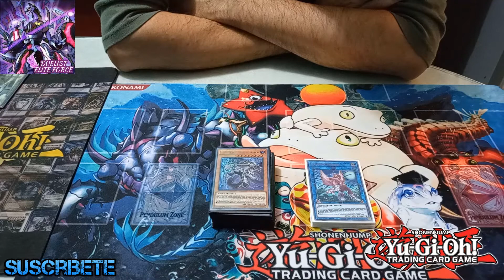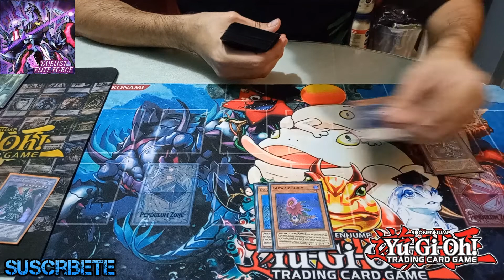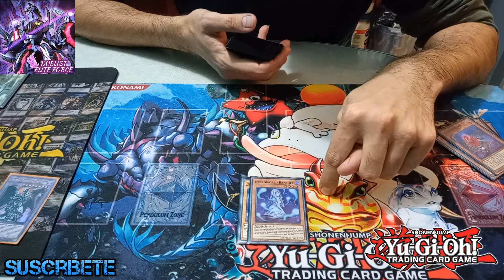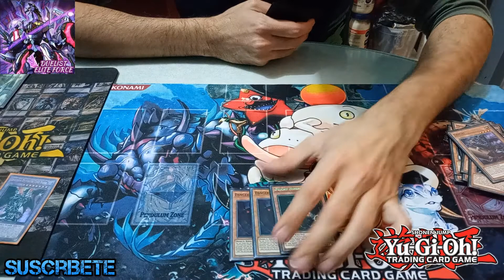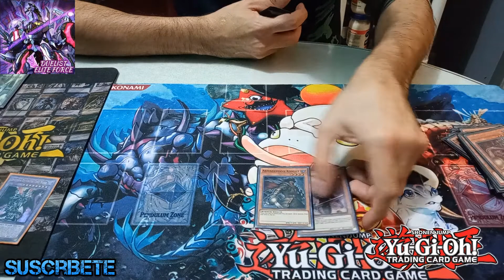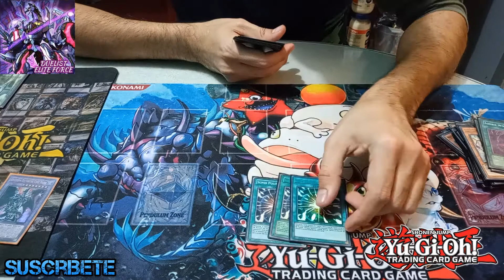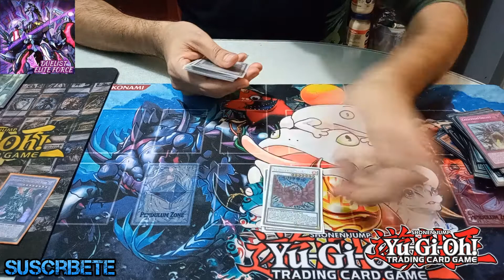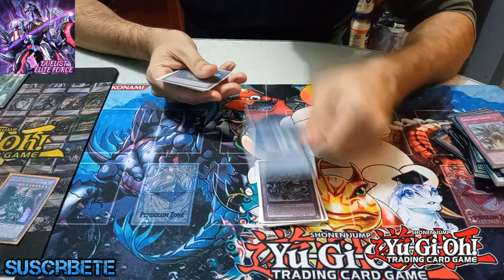Yugioh Deck Profile Zombie Control Dic - 2020 (By Shinigami)